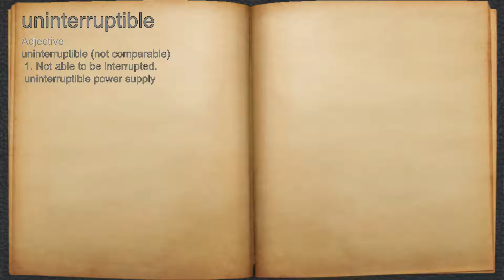What does uninterruptible mean?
A spoken definition of uninterruptible.

Intro Sound:
Typewriter - Tamskp